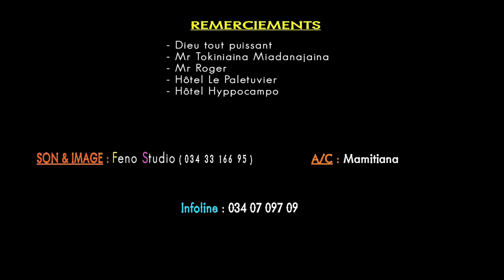MAMTIANA - Malalany aho | NOUVEAUTE CLIP GASY 2020 | Visual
Réalisateur / Cadreur / Arrangeur Misucal / Vidéaste à Madagascar